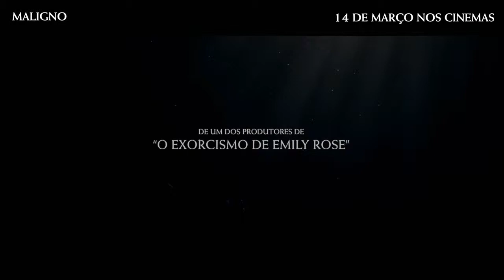Maligno (The Prodigy, 2019) | Spot Legendado HD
Preocupada com o repentino comportamento estranho e violento de seu filho Miles (Jackson Robert Scott), Sarah (Taylor Schilling) inicia uma investigação por conta própria para entender o que está acontecendo. Mas o que ela descobre é que alguma espécie de força sobrenatural está agindo sobre ele, influenciando, cada vez mais, suas ações.